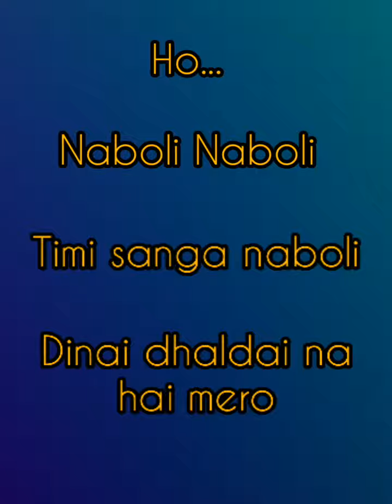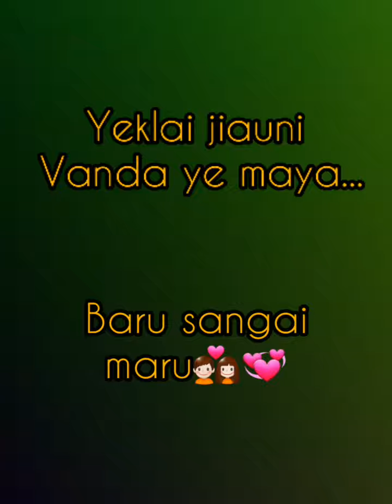Naboli Naboli || तिमी सङ्ग नबाेलि|| cover song || मिना राना